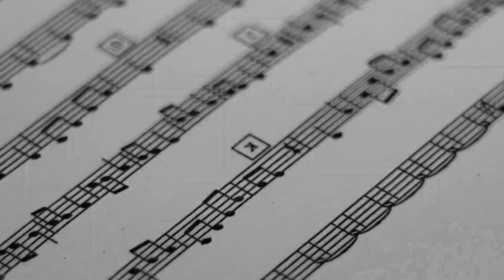HowToPlayLN - Veil of Maya (for osu!mania Malaysian Tournament 3)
Selamat Maya!

A custom (time signature hell™) song for osu!mania Malaysian Tournament 3!

Mixing & Mastering by _Kobii!

Graphics, 3D Illustrations and Scenes by Polytetral!

Maya Model by Iyouka!

VFX by TheFunk!